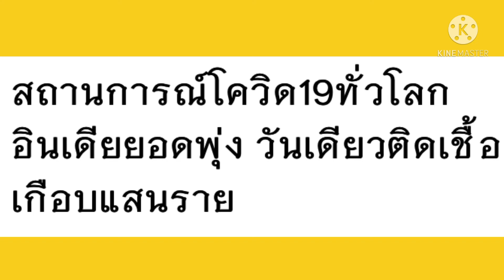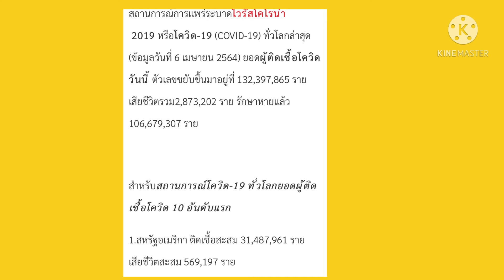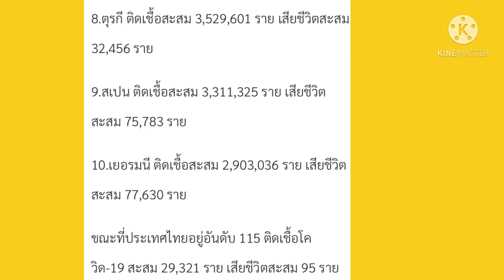อัพเดท📌📌สถานการณ์โควิด-19ทั่วโลกอินเดียพุ่งวันเดียวเกือบแสนราย#6/6/64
โควิด19 โคโรน่า-19#covid-19#โควิด19ทั่วโลก#อินเดียยอดพุ่ง#ไวรัสโคโรน่า2019#เกาะติดไวรัสโคโรน่า#Covid-19#ไวรัสโคโรน่า

สถานการณ์การแพร่ระบาดไวรัสโคโรน่า 2019 หรือโควิด-19 วันที่ 6 เมษายน 2564
สถานการณ์การแพร่ระบาดไวรัสโคโรน่า 2019 หรือโควิด-19 (COVID-19)
ทั่วโลกล่าสุด (ข้อมูลวันที่ 6 เมษายน 2564) ยอดผู้ติดเชื้อโควิดวันนี้
ตัวเลขขยับขึ้นมาอยู่ที่ 132,397,865 ราย เสียชีวิตรวม2,873,202 ราย รักษาหายแล้ว 106,679,307 ราย

สำหรับสถานการณ์โควิด-19 ทั่วโลกยอดผู้ติดเชื้อโควิด 10 อันดับแรก

1.สหรัฐอเมริกา ติดเชื้อสะสม 31,487,961 ราย เสียชีวิตสะสม 569,197 ราย

2.บราซิล ติดเชื้อสะสม 13,023,189 ราย เสียชีวิตสะสม 333,153 ราย

3.อินเดีย ติดเชื้อสะสม 12,684,477 ราย (+96,557) เสียชีวิตสะสม 165,577 ราย

4.ฝรั่งเศส ติดเชื้อสะสม 4,833,263 ราย เสียชีวิตสะสม 96,875 ราย

5.รัสเซีย ติดเชื้อสะสม 4,589,540 ราย เสียชีวิตสะสม 100,717 ราย

6.สหราชอาณาจักร ติดเชื้อสะสม 4,362,150 ราย เสียชีวิตสะสม 126,862 ราย

7.อิตาลี ติดเชื้อสะสม 3,678,944 ราย เสียชีวิตสะสม 111,326 ราย

8.ตุรกี ติดเชื้อสะสม 3,529,601 ราย เสียชีวิตสะสม 32,456 ราย

9.สเปน ติดเชื้อสะสม 3,311,325 ราย เสียชีวิตสะสม 75,783 ราย

10.เยอรมนี ติดเชื้อสะสม 2,903,036 ราย เสียชีวิตสะสม 77,630 ราย

ขณะที่ประเทศไทยอยู่อันดับ 115 ติดเชื้อโควิด-19 สะสม 29,321 ราย เสียชีวิตสะสม 95 ราย
ขอบคุณที่มาข่าวคมชัดลึกประจำวันที่ 6  มีนาคม 2564